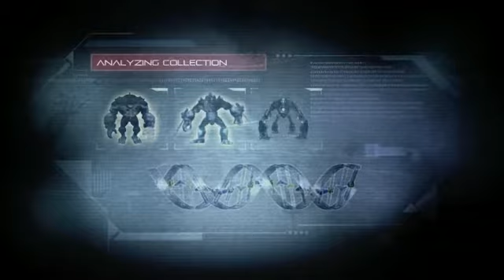DarkSpore - Gameplay Trailer